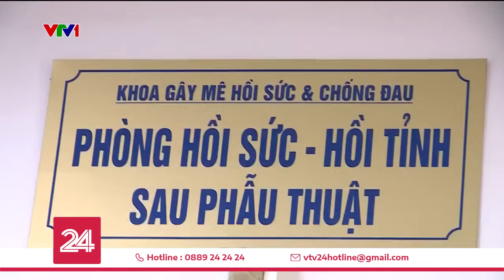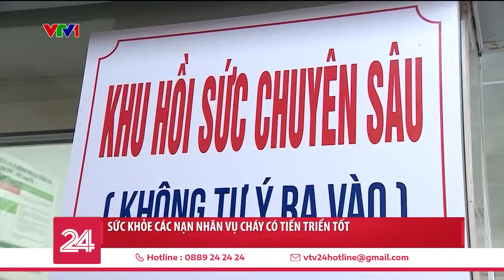Sức khỏe các nạn nhân vụ cháy chung cư mini ở Khương Hạ có tiến triển tốt | VTV24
Đến chiều hôm nay, một số bệnh nhân đã được rút ống, tự thở và có thể giao tiếp được với mọi người.